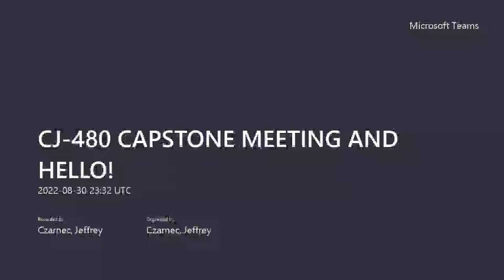CJ 480 CAPSTONE MEETING AND HELLO! 20220830 193225 Meeting Recording